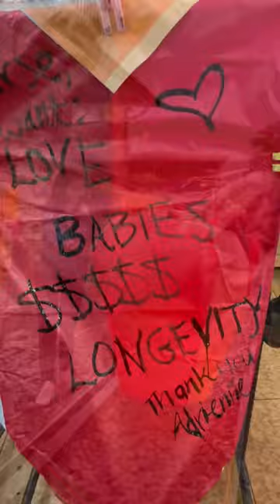Sky Lanterns in Shifen, Taiwan.